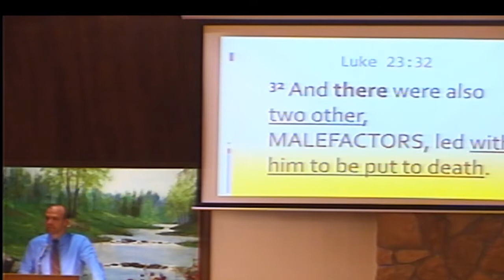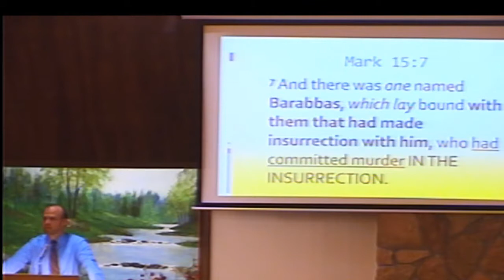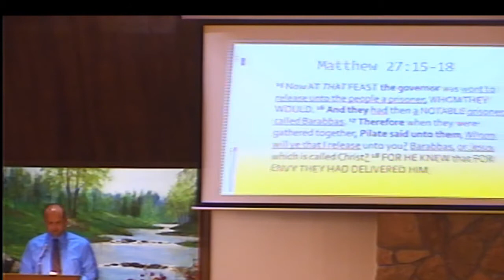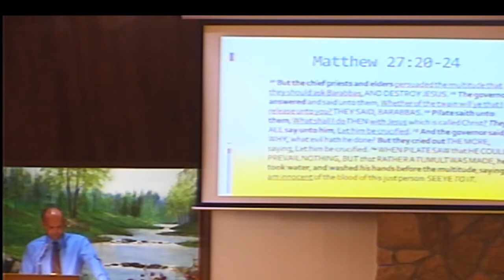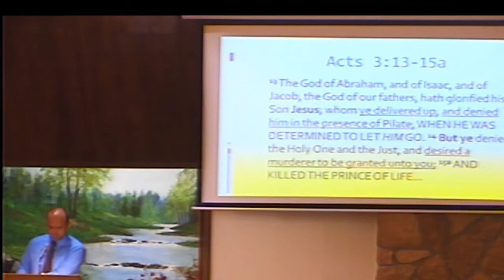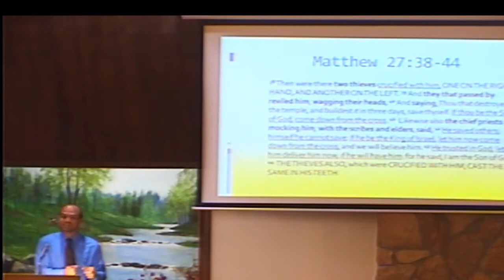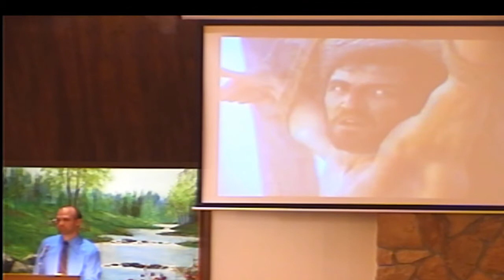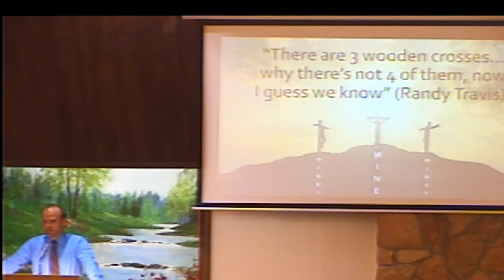2018 09 17 "I Can See The Three Crosses Of Calvary" - Derek Yarber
Our schedule:
Sunday morning class: 9:30am - 10:30am
Sunday morning service: 10:30am - 11:30am

Sunday evening: 6:00pm - 7:00pm

Wednesday evening: 7:00pm - 8:00pm